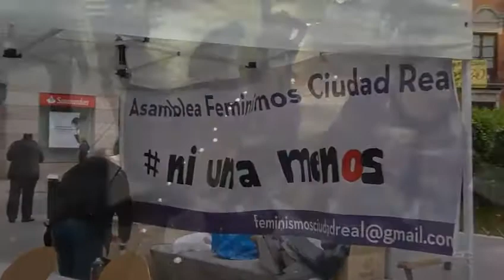25N DIA INTERNACIONAL CONTRA LA VIOLENCIA MACHISTA. A. FEMINISMOS CREAL